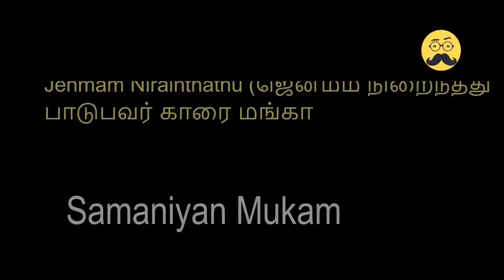ஜென்மம் நிறைந்தது -பாடுபவர் காரை மங்கா | Samaniyan Mukam